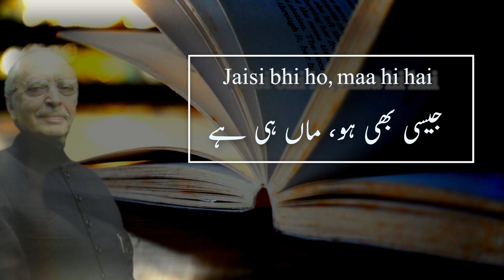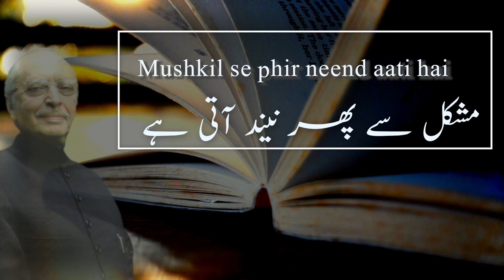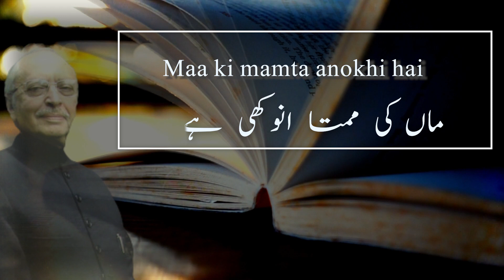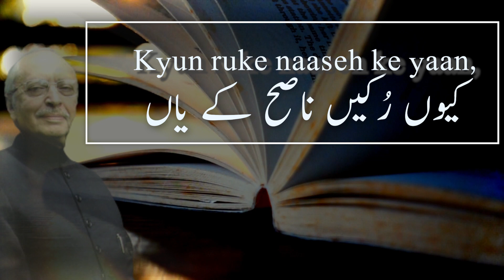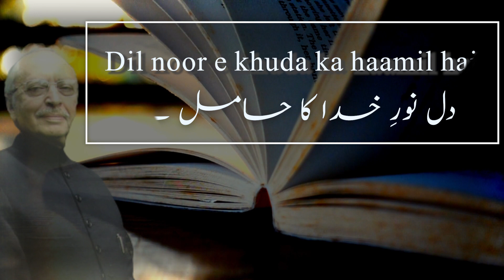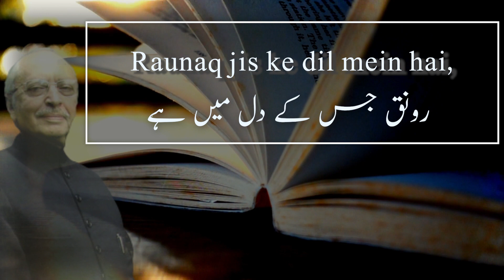Dard-e-Dil Ka Darman "Sahil" | Written By Ashok Sawhny "Sahil" | Recited By Mehran Shah | Part 2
Dard -e-Dil Ka Darman "Sahil"
Written By @AshokSawhnySahil
 Recited By  @MehranShah

Nazm
1-Maa ki Mamta
2-Noor-e-khuda dil mein hai